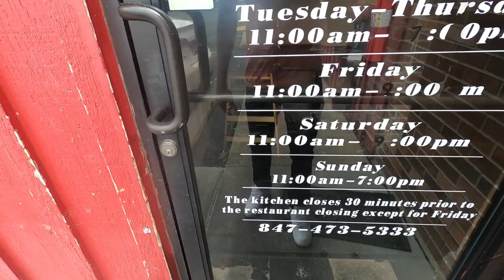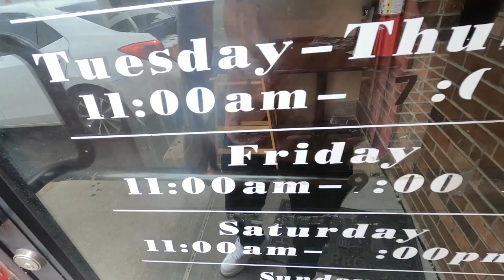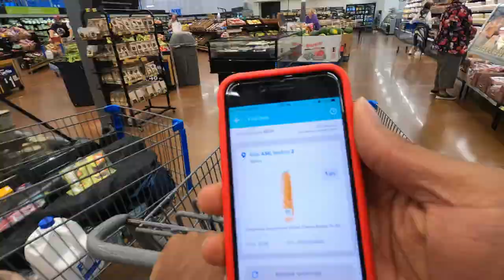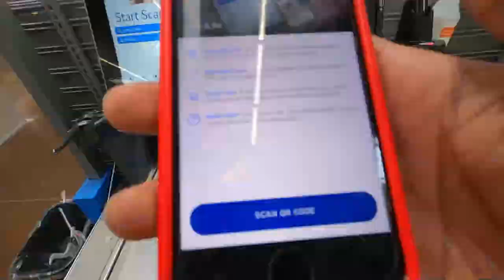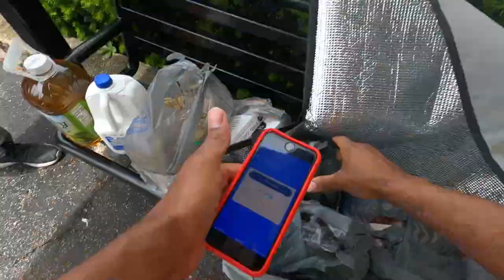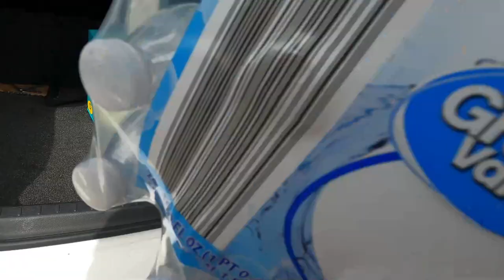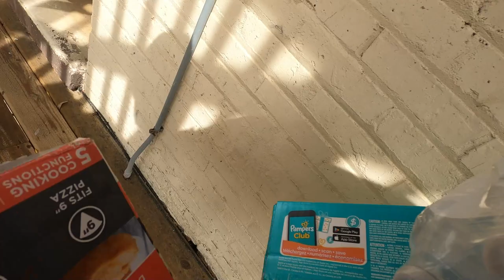A Walmart Spark Order Broke My Portable Dolly!! 😡 InstaCart, DoorDash Ride-Along; Tips & Tricks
I CANNOT Believe My Dolly BROKE!!! I tried to do an afternoon shift and it went soooo slow.